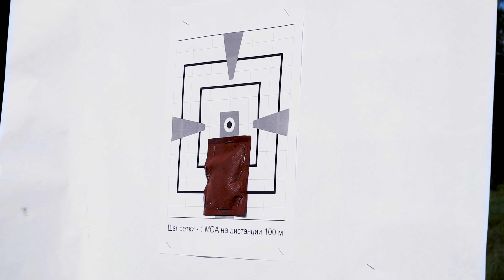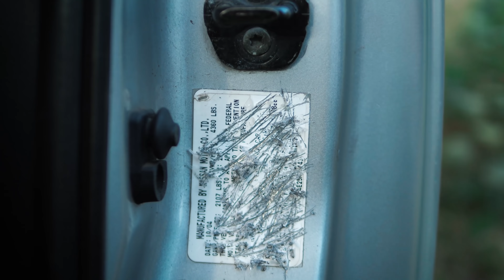Прощай, залётная! Горячий Финик 🔥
Автомобиль попадает на канал третий раз. Проблемный Infiniti G35 с поддельными номерами дважды продавался, людей обманывали, люди попадали на деньги. Для того, чтобы прервать круг обмана, мы решили уничтожить этот автомобиль.